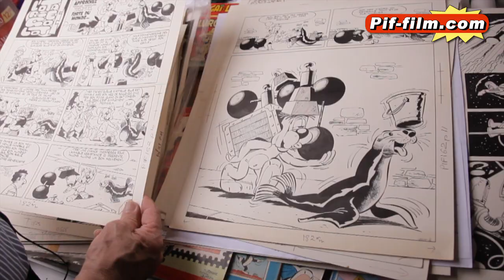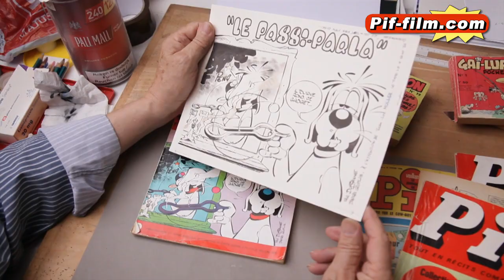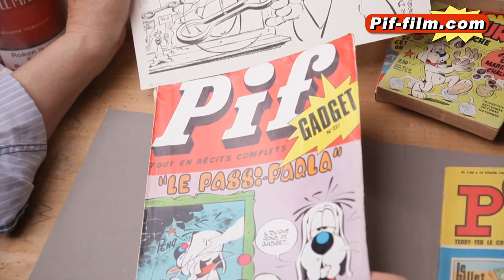DUFRANNE et GAI LURON, 40 ans plus tard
Un court entretien réalisé chez Henri DUFRANNE en 2016.
Le "papa adoptif" de GAI-LURON, personnage créé par Marcel GOTLIB (dont il fut l'assistant), commente quelques planches de gags de Gai-Luron parus dans Pif-Gadget et évoque l'illustration pour des couvertures représentant le gadget, avant de se lancer dans un beau dessin de Gai-Luron de A à Z.